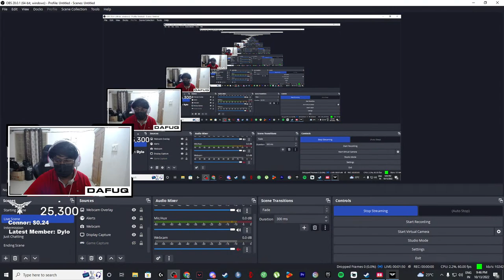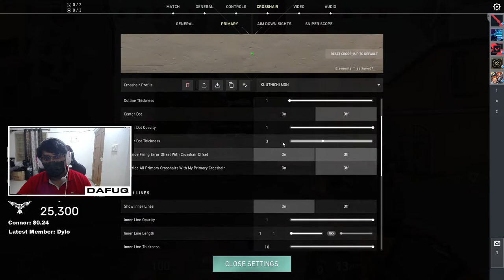🔴Valorant 5 Stacks with Makkachi , Andrew Tate , Ajin , Caution the Lotion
Hey ,

Logo Design by Lord Render!

Youtube Membership Icons by : GFX THUMB

Hardware
»CPU: Ryzen 5600x
»RAM: Corsair Vengeance 16 GB DDR4
»GPU: Nvidia Geforce RTX 2070 8GB
»PSU: Corsair CX 650
»HDD: Seagate Barracuda 1 TB
»SDD: Samsung 850 Evo SSD 250GB
»MOBO:Msi Z370 Pro Gaming
»COOLER: Stock
»Cabinet : Coolermaster Masterbox RGB lite

Devices
»Monitor: BenQ XL2546 240hz
»Mouse: Logitech GPRO X Superlight Wireless (WHITE)
»Mousepad: Zowie SR-SE
»Keyboard:  HyperX FPS Alloy Pro
»Headphones: Hyper X Cloud 2
»Webcam:  Logitech c930e
»Mic: None
»Backup supply:  APC UPS 1100

→ The following are not allowed:

• Self-Promotion
• Bullying/Racism
• Toxic Swearing

Note: This Community/ Livestream is not Family-Friendly for most of it's parts.